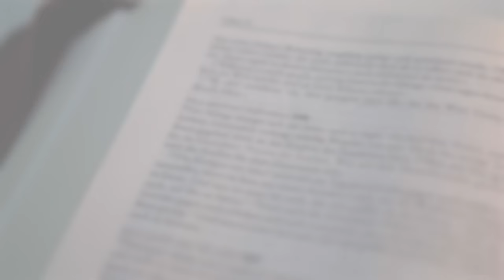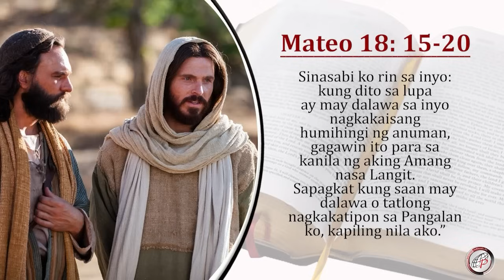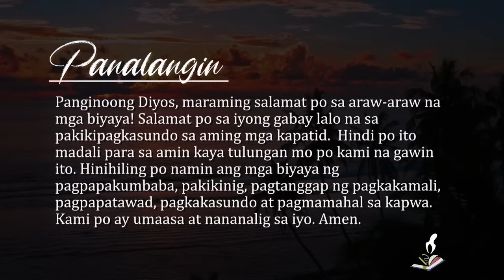Agosto 16, 2023 – Miyerkules ng ika-19 na Linggo sa Karaniwang Panahon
Paggunita kay San Roque, nagpapagaling

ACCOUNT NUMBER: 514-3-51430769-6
SWIFT CODE: MBTCPHMM